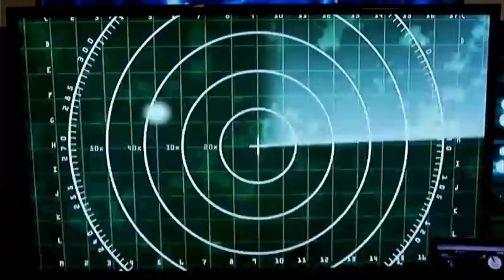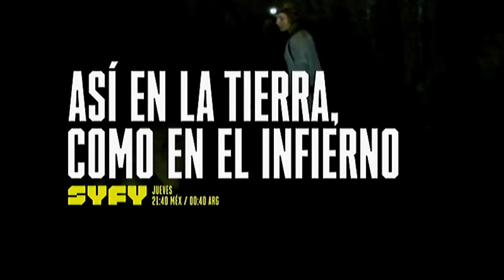SyFy Latinoamérica • Compilado Gráfico (2018-2023)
Recordemos un poco a SyFy, en cómo fue su último paquete gráfico, y de paso, sus promos en sus últimos días, previo a convertirse en USA.

0:00 Promos
6:45 Endtags

Rec: 04-06/09/23